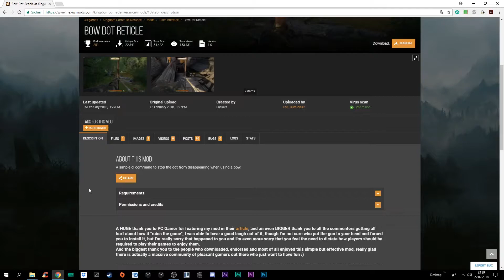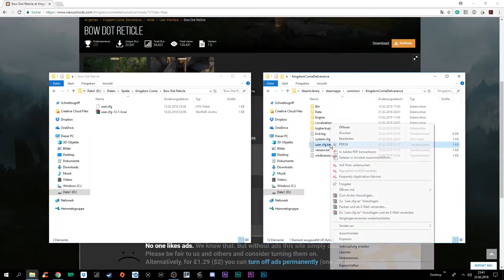Kingdom Come: Deliverance - Bogen Zielpunkt hinzufügen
Ein kleines Video in dem euch Arlekin zeigt wie man Beim Bogen ein Zielpunkt hinzufügt. Getestet mit Version 1.2.5 falls es Probleme bei euch gibt übernehme ich keine Verantwortung.

Wenn du schon eine user.cfg (z.b. zum deaktivieren von vsync) hast füge diese Zeilen hinzu: wh_pl_showfirecursor=1